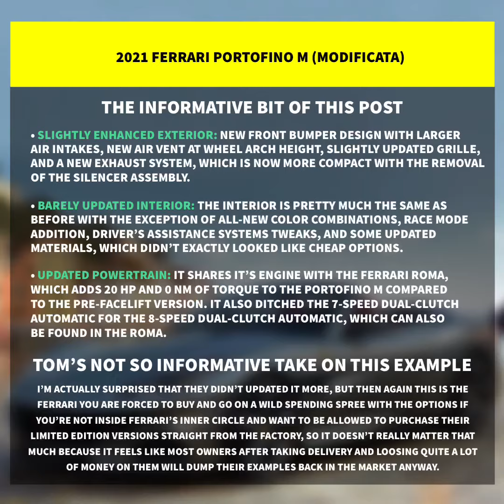2021 Ferrari Portofino M Specification, Price And Performance Stats Slideshow (No Commentary)